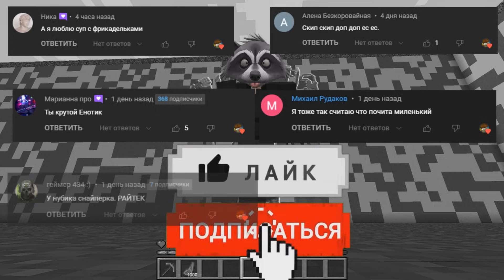НУБ ПРО И ДЕВУШКА СТРОЯТ СПИКЕРМЕН 2.0 БАЗУ АНТИ-ЗОМБИ ЗА 1000000$ В МАЙНКРАФТ! ЕНОТИК